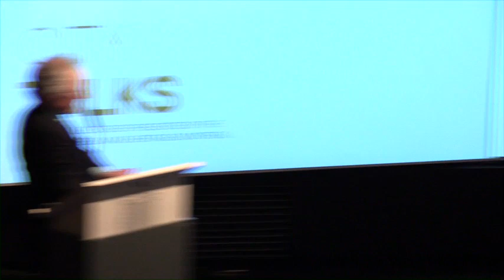Échanges Urbains, 29 octobre 2014 - City Talks, October 29, 2014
LES RUES COMMERÇANTES: PIÉTONNISATION ET PROMENABILITÉ
Conférence offerte par le Musée McCord et Héritage Montréal
Présentée au Musée McCord le 29 octobre 2014
Conférenciers: Christian Savard, Carlos Ferreira et Joël Thibert

COMMERCIAL STREETS: PEDESTRIANIZATION AND WALKABILITY
Lecture presented by the McCord Museum and Heritage Montreal.
Presented at the McCord Museum October 29, 2014
Speakers: Christian Savard, Carlos Ferreira and Joël Thibert